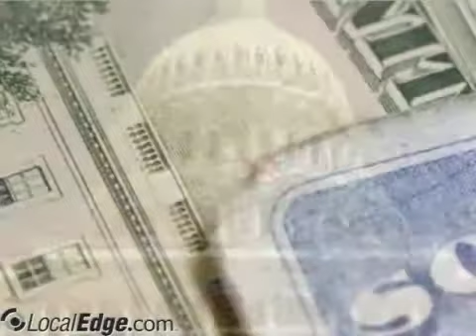Disability Group Inc Los Angeles CA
Disability Group Inc